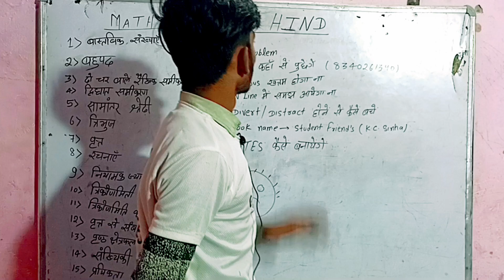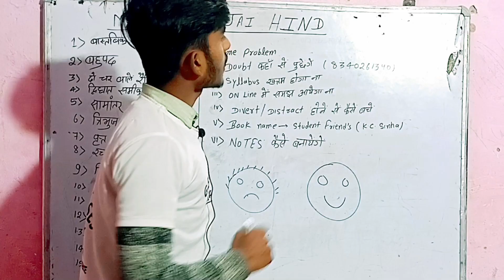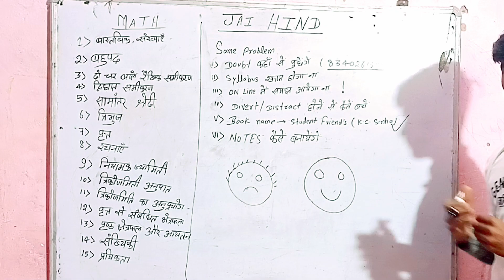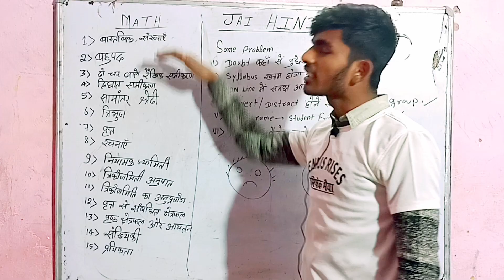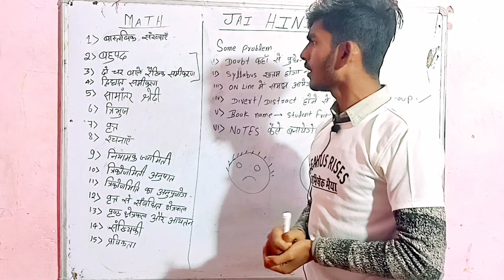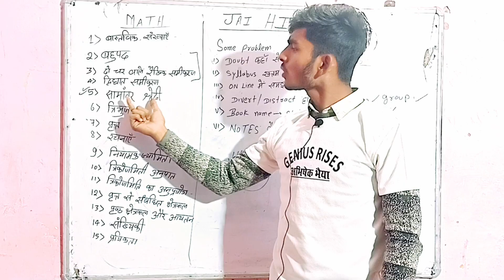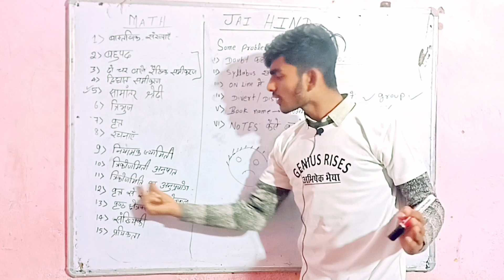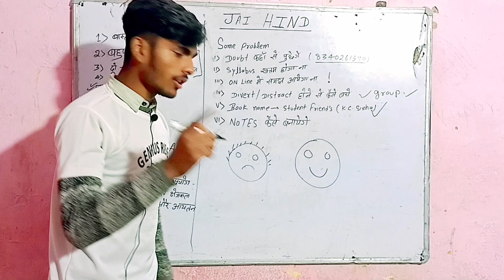जानिए क्या होने वाला है नया। अभिषेक भैया।